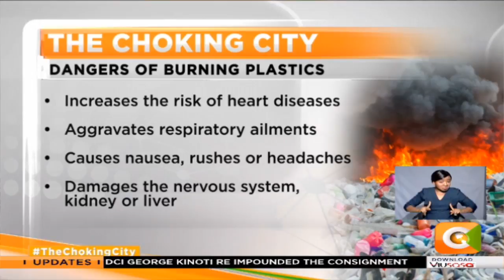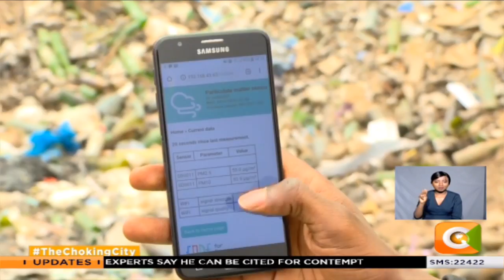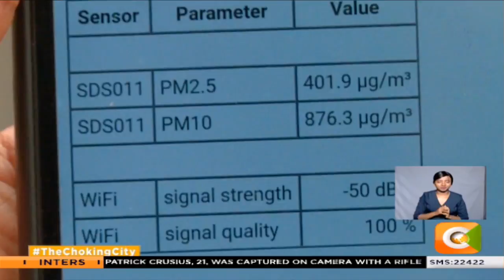THE CHOKING CITY | Health hazards posed by industrial waste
Most parts of Nairobi city are experiencing poor quality of air given the increased number of motor vehicles on the road and the construction of skyscrapers across the city… but imagine living in an area where the level of air pollution can go as high as more than 15 times the acceptable levels!